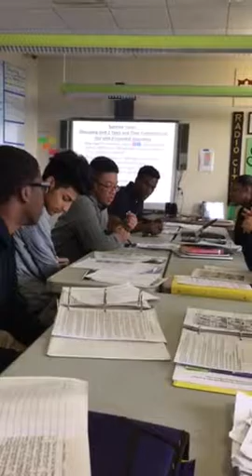Gender studies unit 2 Summative Seminar part 1